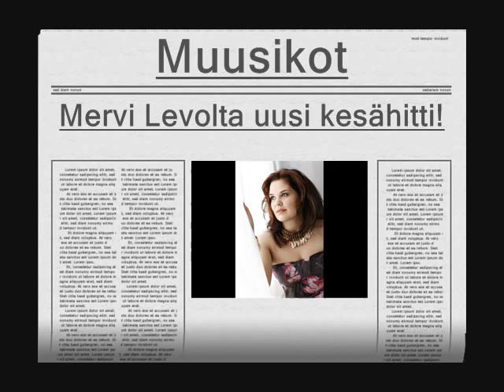Mervi Levo - Selkään sanoja